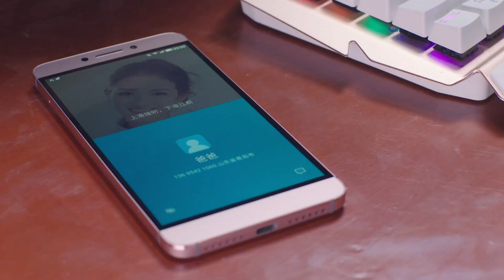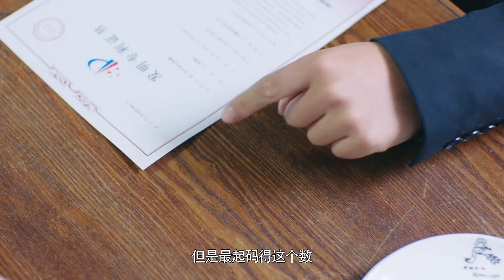窩囊老頭偷拿兒子的錢創業，不料意外被老闆看上，直接給了他1000萬的專利費